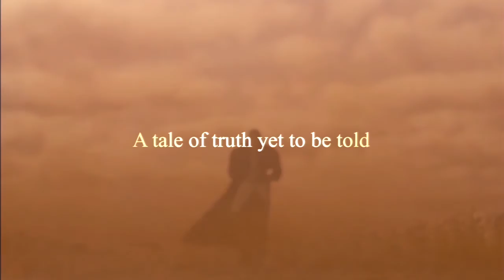Kingdom hearts HD 2.5 ReMIX - Kingdom Hearts ll Final Mix - The True Finale